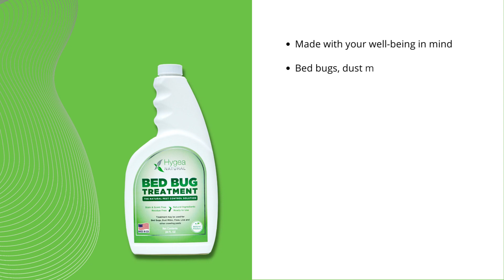Hygea Natural Bed Bug Treatment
Hygea Natural's bed bug spray is a natural formula that targets the exoskeleton of the pest. Safe to use around children and pets so there is no need to evacuate the room. Our spray is non-toxic, odorless and non staining. Every purchase comes with a free treatment guide. Keep your home pest free.